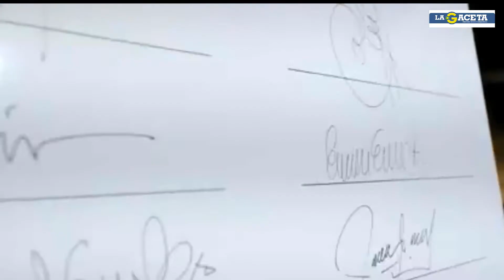En marcha reactivación económica de Casanare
VÍA: LA GACETA PERIÓDICO/ 16:20